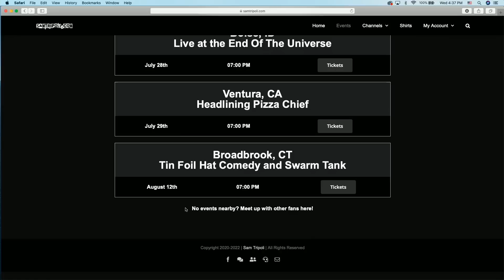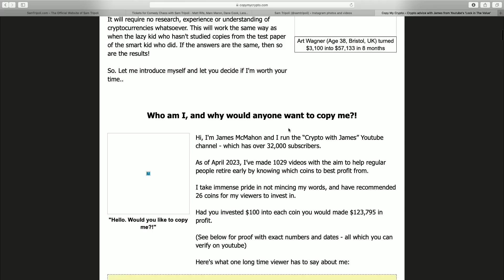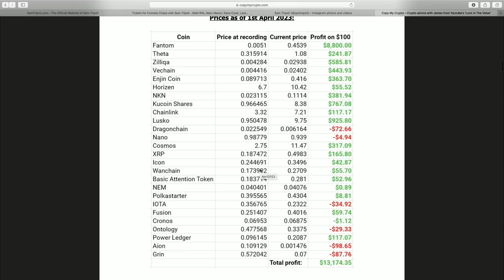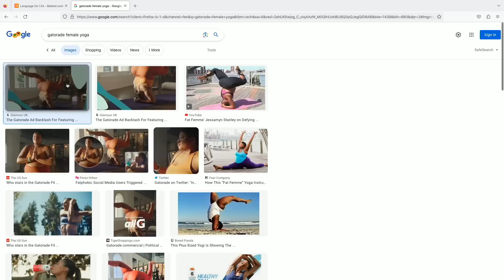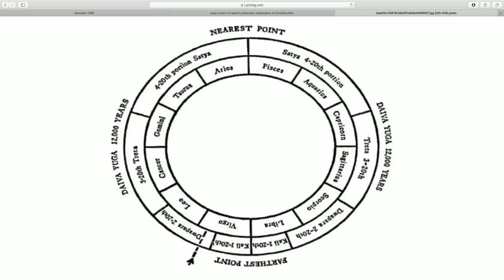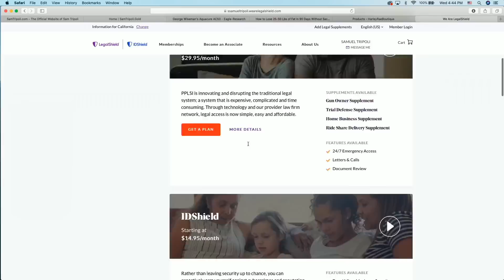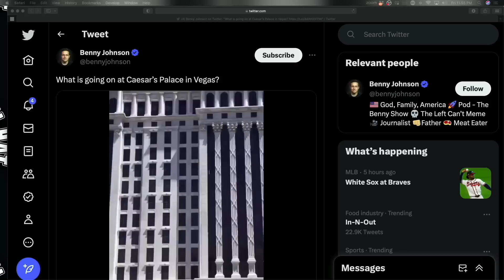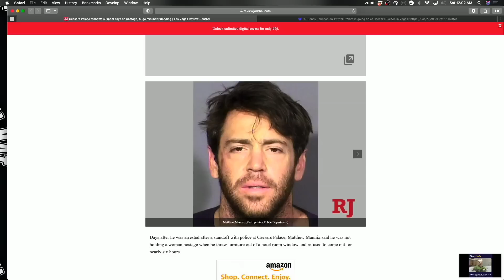TFH 691: ✨DMT, Duality, The Kali Yuga And Lost Ancient Advanced Societies w/ Yogi Zorananda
📹🔗- Original Video ( 07/18/2023 )

🧩 Please check out Yogi Zorananda's internet: 🧩
IG Yoga: Zorananda Glamoclija (@zoranandayoga) | Instagram
IG Music: Zorananda (@zorananda.music) | Instagram
Spotify: Favors - song and lyrics by Zorananda | Spotify
Apple: Favors - Single by Zorananda on Apple Music

timestamps:
0:00 TFH
0:45 INTRO
10:00 Chapter 1
21:39 Commercial
23:35 Chapter 2
1:03:22 Commercial
1:06:22 Chapter 3
1:37:16 Bonus